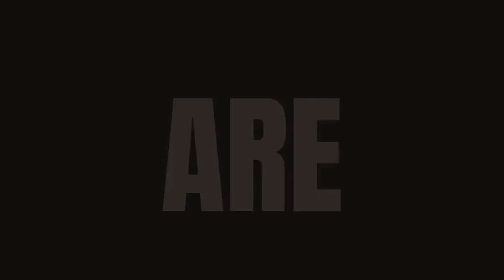Tax Time Sucks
Daddy says Tax Time Sucks, but here are some tricks to make it better